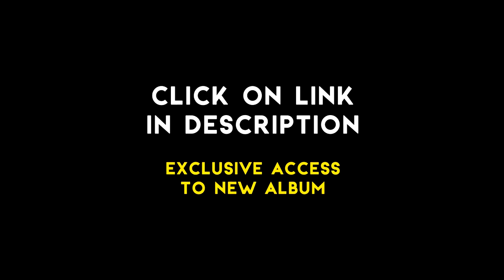Brother strut.Love and only.